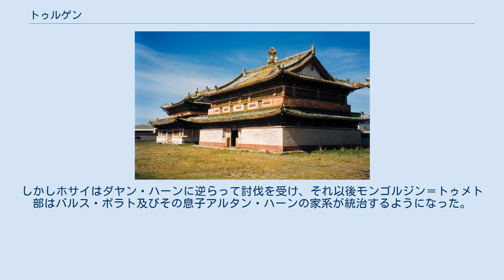トゥルゲン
トゥルゲン(モンゴル語: Tölögen/Төлөгэн、? - ？)とは、15世紀前半に活躍したモンゴルジン＝トゥメト部の首長。
明朝の史書には脱羅罕/脱羅干、或いは阿剌忽知院Aqalaqu ǰiünと記される。
モンゴル年代記の1つ、『アルタン・トプチ』では「サイン・トゥルゲン(Sayin Tölögen)」とも称される。
 モンゴルジン＝トゥメト部の前身はチンギス・カンの弟カチウンの末裔が統治する遊牧集団で、これを明朝では卜剌罕衛、モンゴル側ではチャガン・トゥメンと呼称していた。
『アルタン・トプチ』によるとトゥルゲンの父は「トゥブシン(Tübšin)」であるが、この人物は永楽2年(1404年)に明朝の史書に登場する「土不申」に相当すると見られている。
この頃チャガン・トゥメンは隣接するウリヤンハイ三衛に服属しており、トゥブシンも三衛の1つ福余衛の都指揮僉事に任ぜられている。
 チャガン・トゥメンやウリヤンハイ三衛は東方でトゥングース系民族のウジェと接しており、これを配下に置いて「オジェート」と称していた。
トゥブシンの家系はこのオジェートを率いる長であり、そのためトゥブシンの子孫が率いる集団は「モンゴルジン(モンゴルに似た者達)」と呼称された。
 卜剌罕衛は代々ノーン河を遊牧地としていたが、エセン・ハーンのモンゴル統一・短期間の即位と死という混乱の中でウリヤンハイ三衛とともに南方に移住してきた。
この時の卜剌罕衛の長はカチウンの末裔ドーラン・タイジで、率いる遊牧集団はモンゴル語で「ドローン・トゥメン(7万人隊)」と呼称され、転じて「ドローン・トゥメト(トゥメトはトゥメンの複数形)」、略して「トゥメト」として知られるようになった。
トゥブシンの子(或いは孫)トゥルゲンはドーラン・タイジの腹心の部下であり、「モンゴルジン」集団を率いる長でもあった。
 ドーラン・タイジはエセン・ハーン死後の混乱の中で一挙に勢力を拡大し、1465年にはハラチン部のボライと組んでマルコルギス・ハーンを弑逆し、その後はオイラトのオシュ・テムルと組んでモーリハイと対立した。
この間トゥルゲンもドーラン・タイジと行動を共にしており、成化6年(1470年)にはドーラン・タイジと連名で明朝に朝貢している。
 1470年代に入ると西方出身のベグ・アルスランがオルドス地方に移住し、ボルフ・ジノン及びマンドゥールンと同盟を組んだ。
ベグ・アルスランに擁立されてハーンに即位したマンドゥールンは、長らく分裂状態にあったモンゴルの再統一に着手した。
その手始めとしてマンドゥールン・ハーンは「マルコルギス・ハーンの仇を討つ」と称してドーラン・タイジを攻め、これを殺害した。
 この時マンドゥールン・ハーンはトゥルゲンを味方に取り込んでおり、モンゴル年代記はマンドゥールン・ハーンがトゥルゲンの息子ホサイに自分の娘に嫁がせたことを記し、明朝は卜剌罕衛がマンドゥールンと「和親」したため明朝への通交を控えたと記している。
 これ以後、トゥルゲンはマンドゥールン・ハーン腹心の部下として知られるようになり、これを明朝は「満都魯部下大頭目脱羅干(マンドゥールンの部下の大頭目トゥルゲン)」と表現している。
マンドゥールン・ハーンとベグ・アルスランが対立した時には、トゥルゲンがベグ・アルスランの「族弟」イスマイルと協力してベグ・アルスランを殺害した。
また、『アルタン・トプチ』は「トゥルゲンがある時ベグ・アルスランに肉を煮たスープを所望したところ、ベグ・アルスランは煮立ったスープを差し出した。知らずに口をつけたトゥルゲンはスープの熱さに驚いたものの、はき出しては恥だと思って飲み干してしまい、口内の皮が破れてしまった。これを恨みに思ったトゥルゲンはいつかこの復讐を果たさんと誓い、後に自らベグ・アルスランを殺害した」という逸話を伝えている。
 成化16年(1480年)前後に、トゥルゲンはイスマイルとともに亡くなったマンドゥールン・ハーンに代わってバト・モンケを擁立し、これを「ダヤン・ハーン」と称した。
ダヤン・ハーンが幼い頃はイスマイルとともにダヤン・ハーンを傀儡とし、ウリヤンハイ三衛を征服するなど勢力を拡大した。
 弘治元年(1488年)、ダヤン・ハーンが明朝に使者を派遣した時、トゥルゲン(知院脱羅干)はダヤン・ハーンの部下の中で第四位に位置づけられている。
トゥルゲンはダヤン・ハーンの治世の半ばに亡くなり、モンゴルジン＝トゥメト部首長の地位は息子のホサイが継いだ。
しかしホサイはダヤン・ハーンに逆らって...